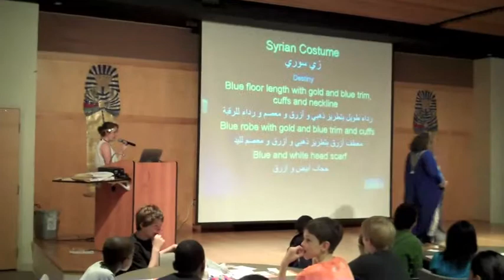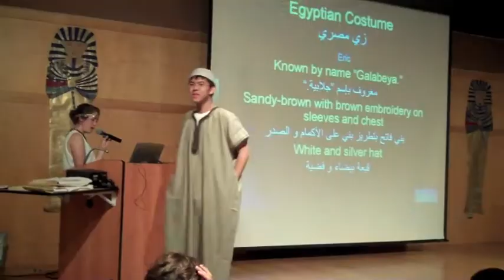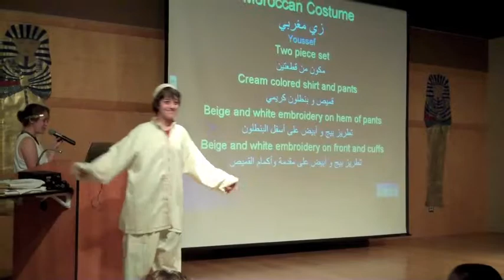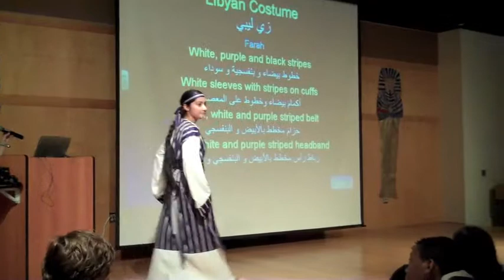Hossam Sarhan Fashion Show